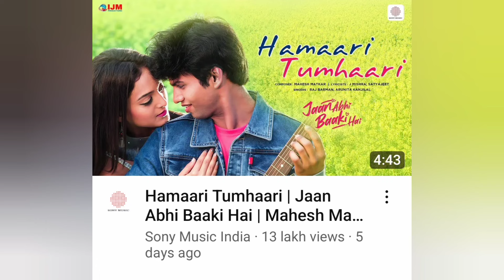अरुणिता का फिल्मी गाना दिल खुश कर जाता है. 90s के गानों सा मैजिक है इसमें. Song Review.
This is a song review for Hamari Tumhari song from the film Jaan Abhi Baaki hai. Arunita's voice is so perfect that you feel like listening from morrning to evening on loop. Song also brings back the magic o 90s era.
Filmy khichdi arudeep filmy khichdi pawandeep rajan filmy khichdi Arunita